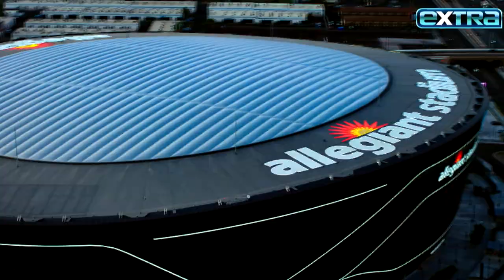Stars Who Got Married in Las Vegas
Earlier this year, Jennifer Lopez and Ben Affleck joined a long list of stars who tied the knot in Las Vegas. Las Vegas is the wedding capital of the world, with many places to exchange your vows, like the Cosmopolitan, High Roller at the Linq, as well as the Chapel in the Clouds inside the Stratosphere. For more ways to plan your wedding, check out VisitLasVegas.com!